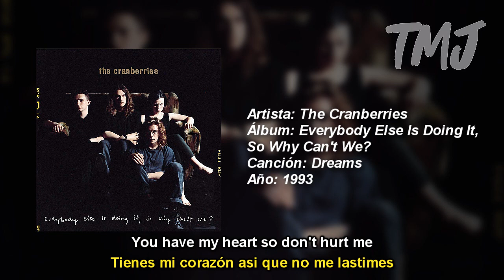Letra Traducida Dreams de The Cranberries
[Official Lyrics Music Video]
Nivel de Dificultad: Fácil